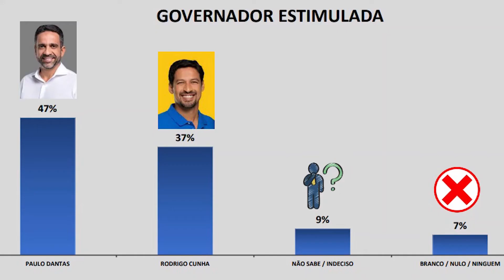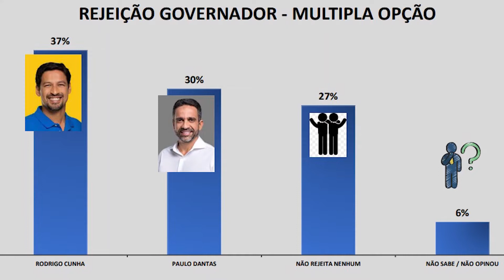Confira o Plantão Jornalístico da TV Estadão Alagoas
Confira o plantão jornalístico de hoje na TV Estadão Alagoas

*Galinha "adota" ninhada de gatos em Palmeira dos Índios

*Pesquisa Ibrape aponta Paulo Dantas com 47% e Rodrigo Cunha com 37%

*Prefeito de Palmeira dos Índios lamenta ação política que impediu a distribuição de cestas básicas do Programa Pacto Contra a Fome.

Acompanhe nosso canal no YouTube e nossa redes socias @estadaoalagoas